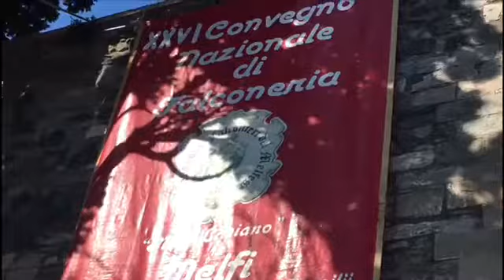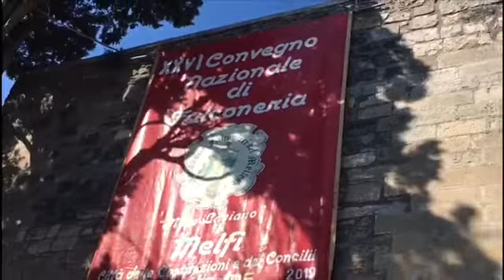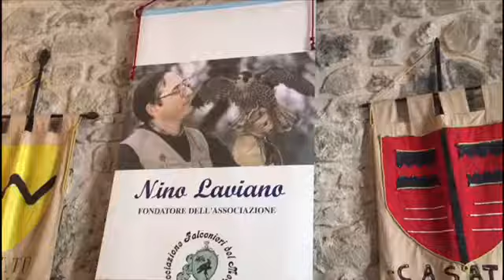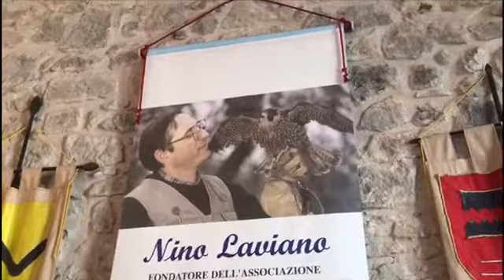Tg del 23 ottobre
Cronaca sindacale, infrastrutture, cultura e sport sono i temi del nostro tg